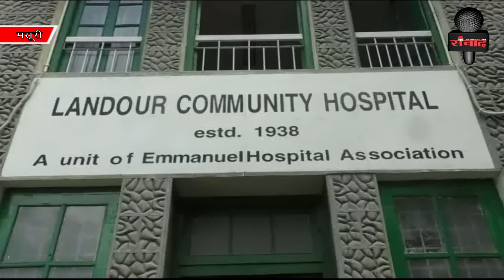मसूरी: लंढौर कम्यूनिटी अस्पताल की लापरवाही ने ली महिला मरीज की जान SAMVAAD365